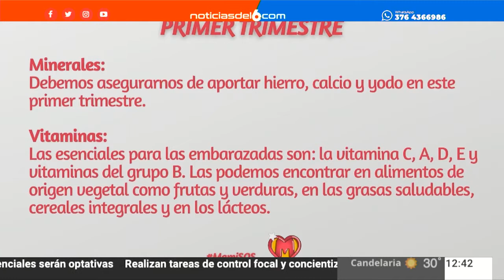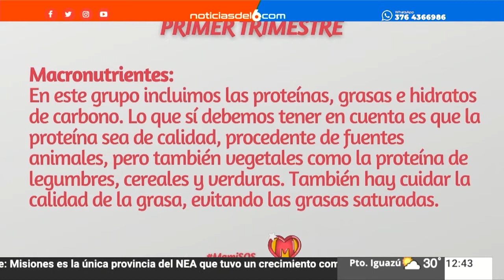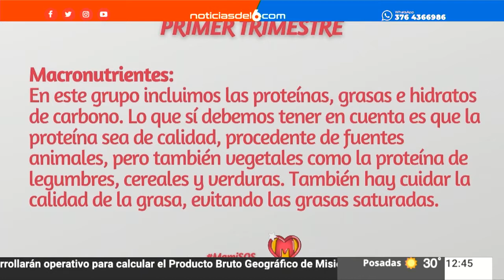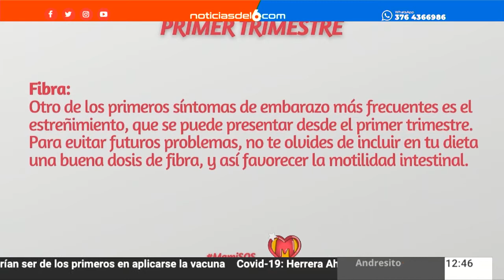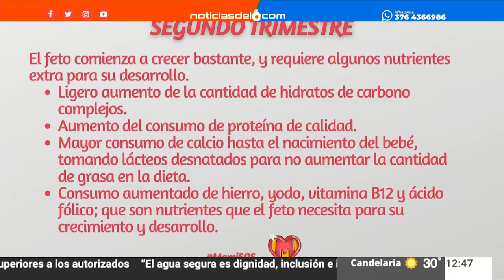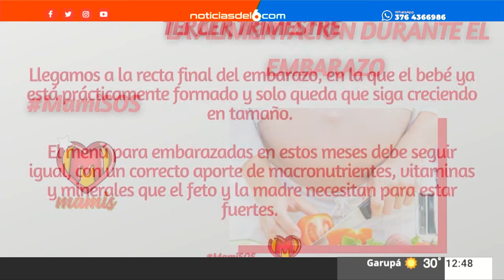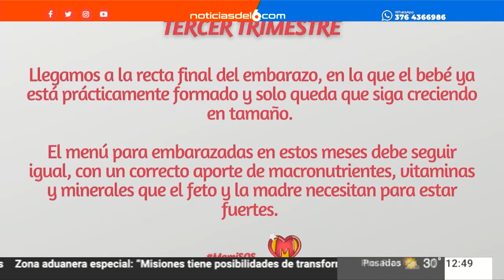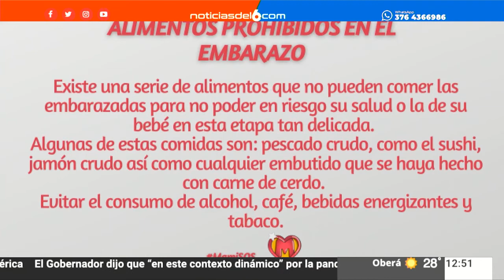03-11-20 MAMIS - VICTORIA, MAMI SOS